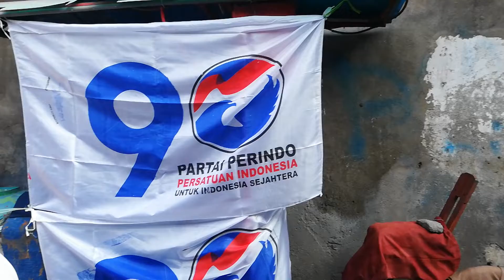Pengobatan Gratis dari Perindo